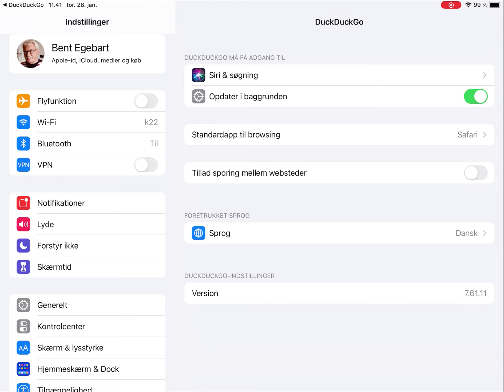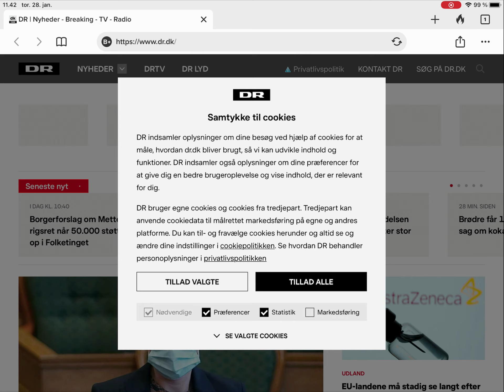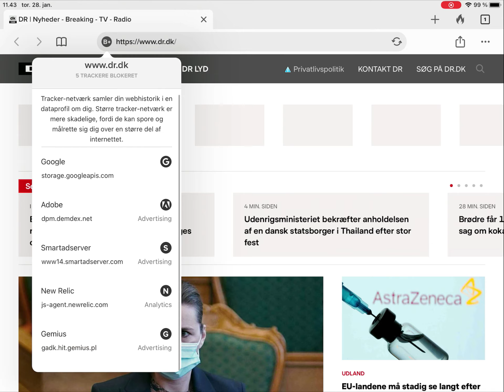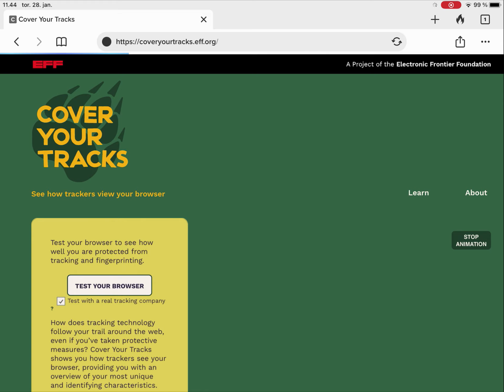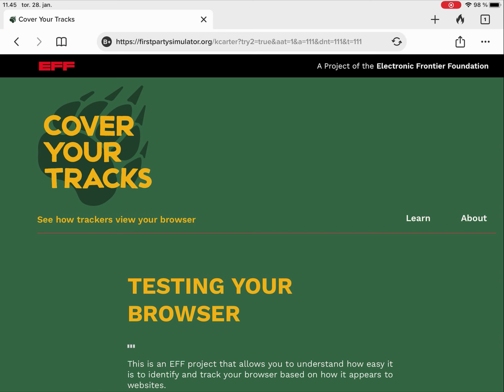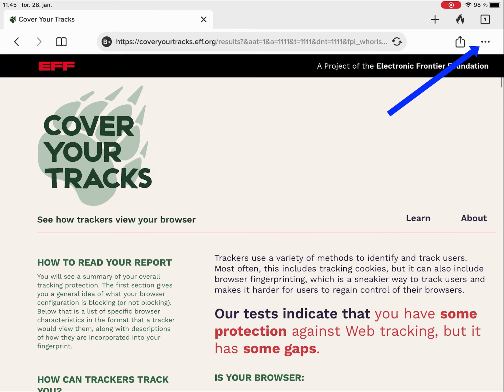DuckDuckGo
Sikker browsing, rimelig beskyttelse af din private data.
DuckDuckGo er en søgemaskine, der levere samme resultater til forskellige bruger, lyder naturligt, ja men sådan er det ikke med andre søgemaskiner.
Den forhindre og tracking og sammenkobling af dine date med andre og for dig ukendte hjemmesider.